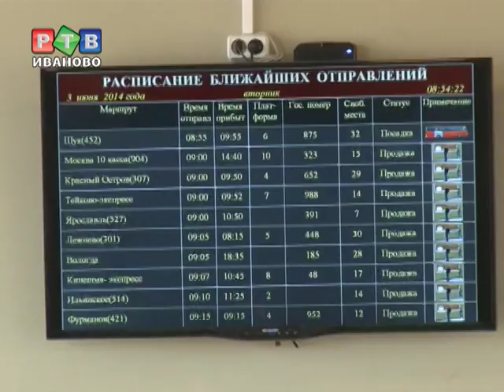Автобус тронется, перрон останется